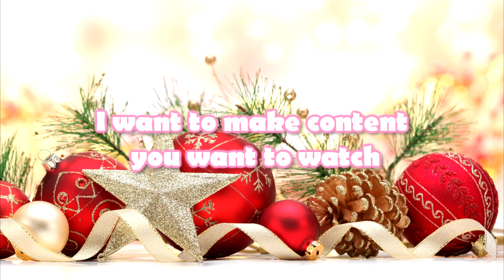Pineapple Kiss Plays - Sly Clooper HIGHLIGHTS [AND UPDATES!]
I like videogames y'know! I also discuss upcoming stuff for this channel at the end! 5:07

That male voice you hear all the time is over here!